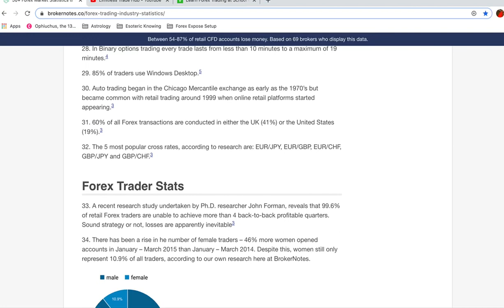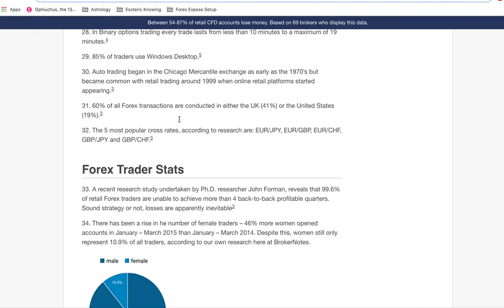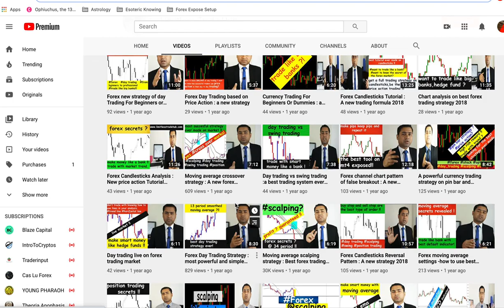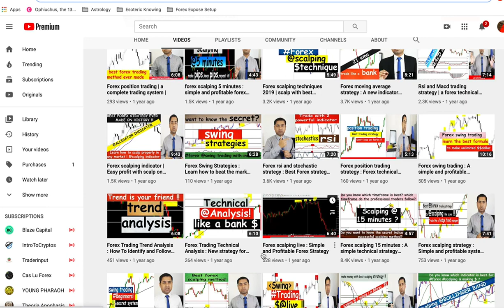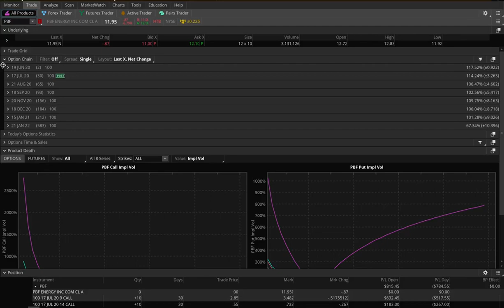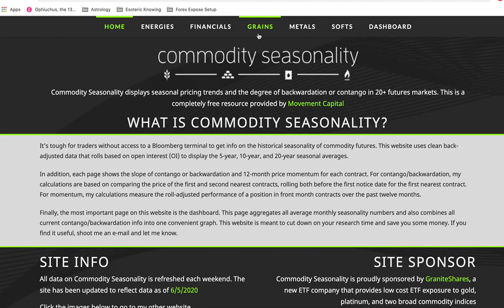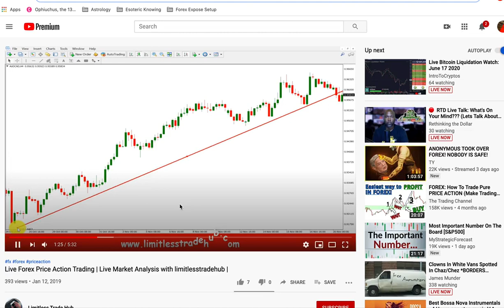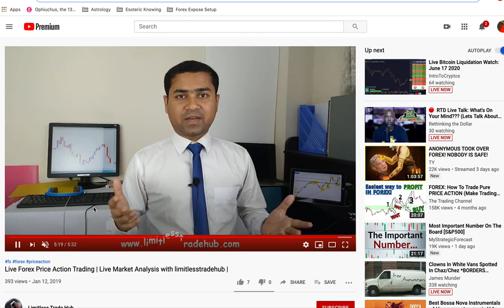Exposing Forex: Limitless Trade Hub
“Talkin Options is educating traders on how to step their trading game up to futures and options. 99.6% of Forex traders can NOT show 4 back to back profitable quarters in the markets. Here are a few key questions to ask yourself while watching this video?
- Why are all FX social media gurus using the same MT4 platform?
- Why have they never learned futures or introduced it when it gives plentiful strategies to hedge currency positions?
- Why don’t they show a live account with live trades?

TEXT ’TRYOPTIONS’ TO 31996 FOR FREE ALERTS.